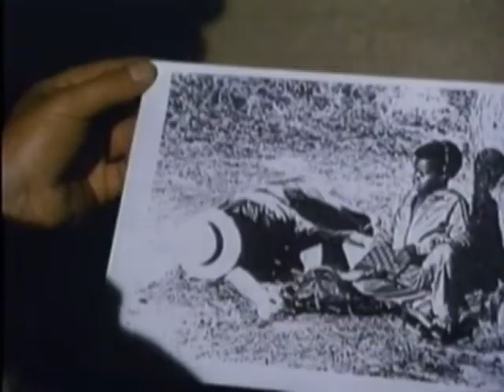The Fantastic World Of D.C. Collins Trailer 1984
Director: Leslie Martinson
Starring: Bernie Casey, Gary Coleman,  ,  ,  ,

Official Content From New World Video

Account of a young boy who prefers his dream world of intrigue and adventure to reality.

Movie, The Fantastic World Of D.C. Collins Movie,The Fantastic World Of D.C. Collins Trailer,The Fantastic World Of D.C. Collins 1984, Leslie Martinson,Bernie Casey, Gary Coleman,  ,  ,  ,